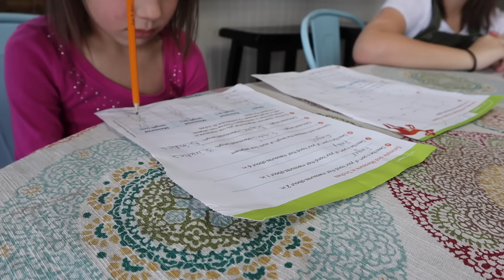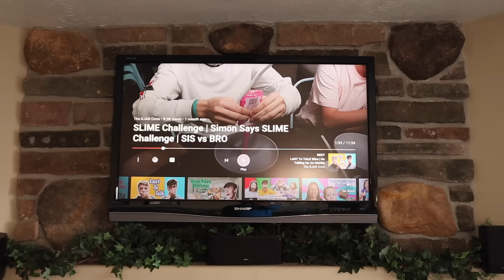SLAPPY Pranks The KJAR Crew! The Movie! Every GOOSEBUMPS Slappy in One Video!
The Kjar Crew put together all of their Slappy videos into one amazing movie. Don't miss the ending to see what happens to the Kjar Crew and if they are pranked by slappy. This Slappy movie will keep you entertained and get you in the mood for Halloween. What tricks is Goosebumps Slappy going to pull on the Kjar Crew and who will turn into  Goosebumps slappy?
Happy Halloween Crewnies.
Warning: This video may be too scary for some viewers, younger kids who scare easily should not watch this.

Watch these other awesome videos: